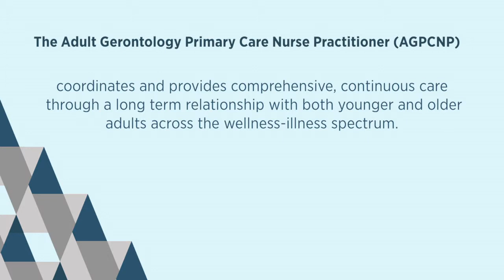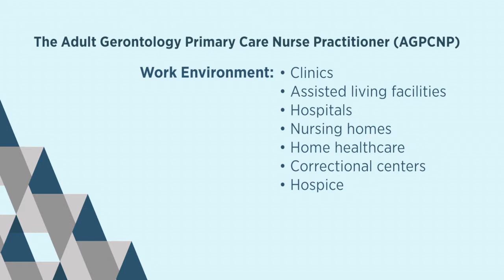College of Nursing : Adult Gerontology Primary Care Nurse Practitioner (AGPCNP)